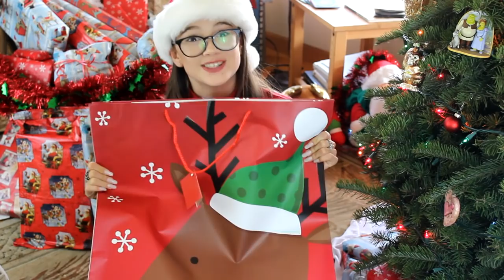Awkward Holiday Gifts You Don't Want To Get!? | Fun with Fiona | Fiona Frills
Do you get those awkward holiday gifts you don't want to get? What do you do when you get weird Christmas presents? This is how those Christmas awkward weird gifts go down in my brain. LOL.

We all love to get gifts for Christmas ... but do you get those weird awkward gifts that you just don't want to get. Clothes that you're supposed to GROW INTO; disgusting fruit cake; stinky perfume; age inappropriate weird gifts.

I am doing Vlogmas 2015 with my family over at our vlog channel. Come join us there Living Out Loud Vlog:

Huggie Huggies,
Fiona​​​

About Fun with Fiona
Fiona Frills loves Fun! Take a look into Fiona’s life as she vlogs her favorite moments, challenges herself with weird and strange foods, and enjoys life. When she goes on a trip, spends time with her family or prepares for an audition, her vlogging camera is never too far away and always ready to catch her crazy antics. Want to see Fiona take on a challenges like Bean-Boozled or the Warheads Challenge?